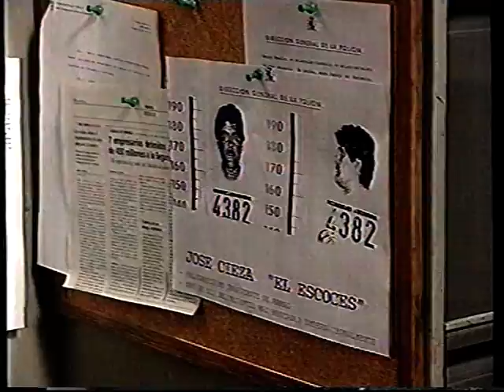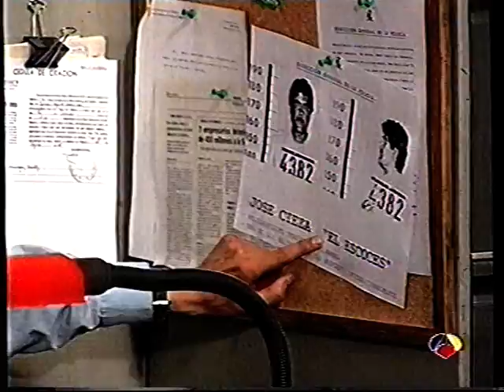LOS LADRONES VAN A LA OFICINA 1994